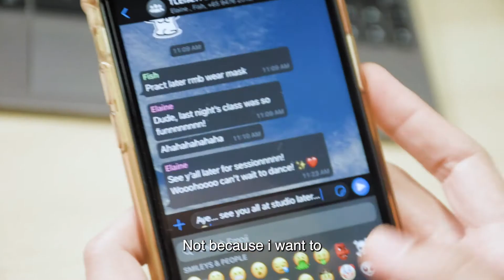Dance is ageless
We’ve met countless individuals in their late twenties to thirties who’ve asked us if it’s too late for them to start dancing.

At legacy, we believe that dance is for everyone and anyone regardless of age. Age shouldn’t be a factor that stops you from living your dreams!

I’m sure some of us can relate to @i.am.belle in this video. Sometimes it’s just too tough to dance because work and daily life is too draining, or sometimes we fall into the trap of comparison because others are younger, with more strength and better stamina. However, dance is never about perfection or about being the best.

“Dance to me is freedom… I can do anything that I want.”
- @i.am.belle, TLE student

What matters most is your passion and the sharing of that passion with the people around you.

We were made and brought on this journey to do this TOGETHER.